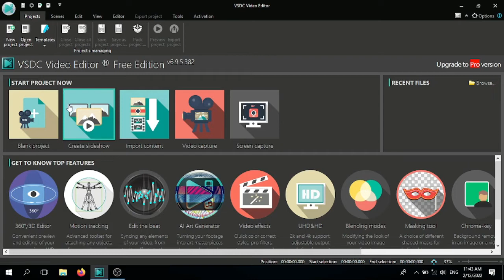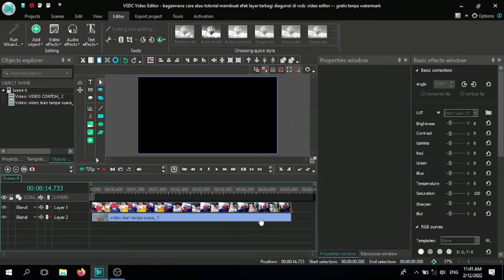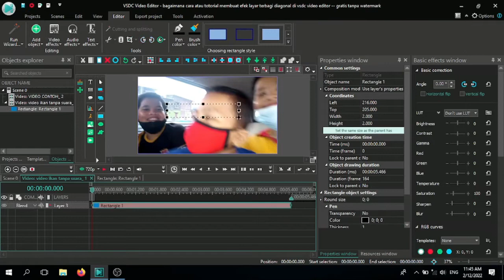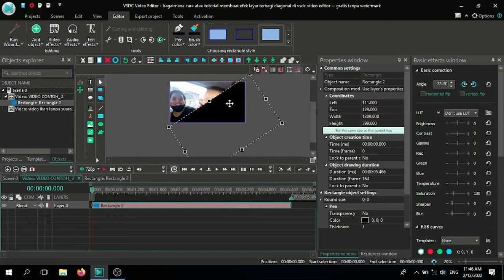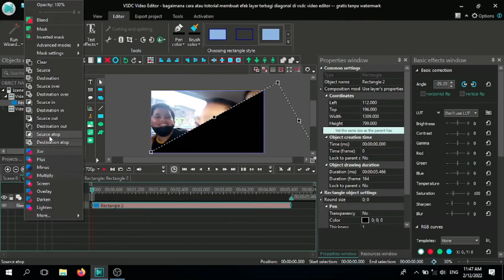bagaimana cara atau totorial membuat efek layar terbagi diagonal di vsdc - gratis tanpa watermark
Guys, dalam video tutorial saya membahas bagaiman cara membuat video dengan efek layar terbagi diagonal di vsdc video editor. dengan menonton video ini sampai tuntas, dijamin kalian bisa membuat video dengan efek yang sama. selamat menonton dan silahkan mencobanya.